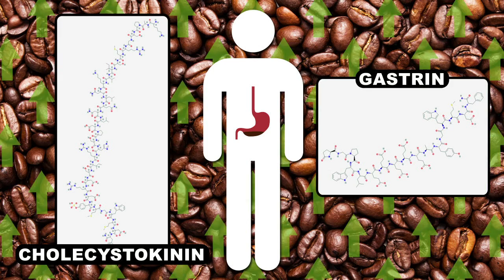Why Does Coffee Make You Poop?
This week Reactions is taking a look at some coffee chemistry, specially why does coffee make you poop. Some of you folks out there know first hand that a cup of coffee almost immediately means a trip to the bathroom. But what's inside a cup of coffee that makes you have to go #2? Today on Reactions, we bring you the answer - to the best of our scientific knowledge.

Tell 'em Reactions sent ya.

Writer & Producer:
Kirk Zamieroski

Executive Producer:
Adam Dylewski

Scientific consultants:
Joseph A. Rivera